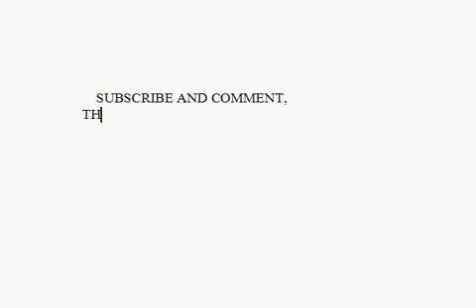R3al Th1ng COD: mw2 montage! intervention!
r3al th1ng has started ''PS3'' and got good!